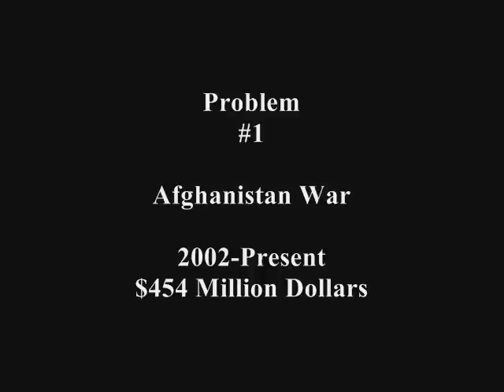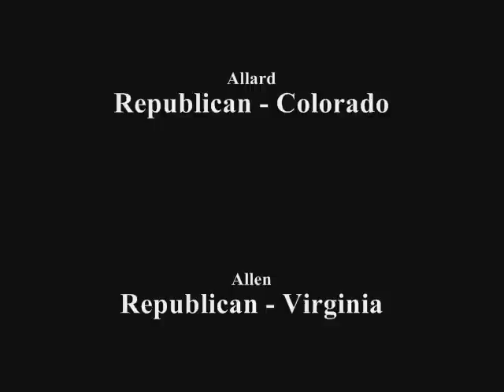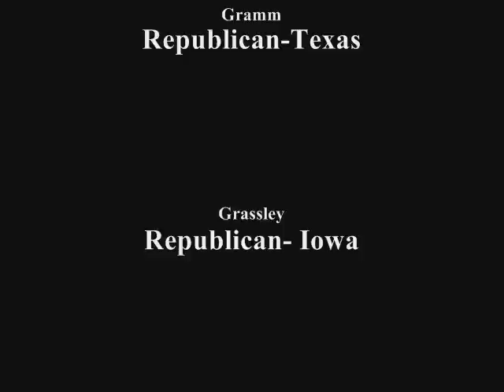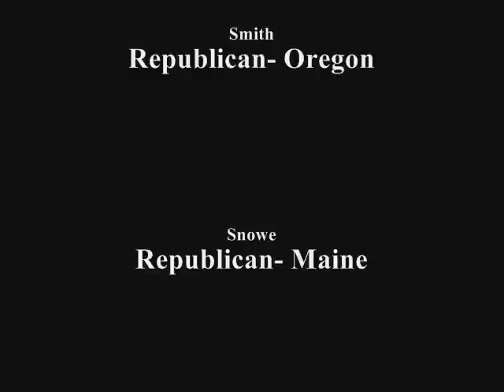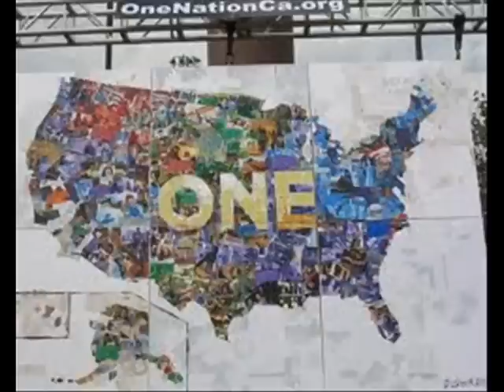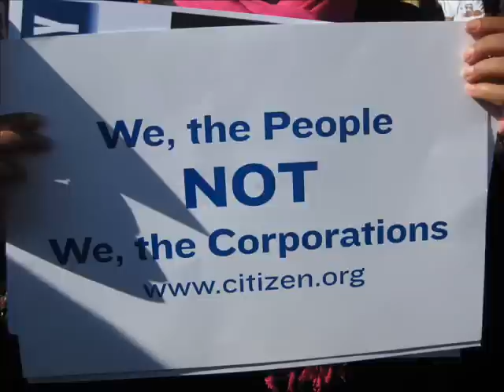The Buck Stops Here You're Fired!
Stephen Sindoni puts the spotlight on all of the individuals who are directly responsible for the wars in Afghanistan and Iraq in the video entitled "The Buck stops Here You're Fired!" The list that follows has the names of the US Senators who are to blame: U.S. Senate Roll Call Votes 107th Congress - 2nd Session as compiled through Senate LIS by the Senate Bill Clerk under the direction of the Secretary of the Senate  Vote Summary Question: On the Joint Resolution (H.J.Res. 114 ) Vote Number:  237 Vote Date:  October 11, 2002, 12:50 AM Required For Majority:  1/2 Vote Result:  Joint Resolution Passed
Vote Counts: YEAs 77  NAYs 23 Grouped By Vote Position
YEAs ---77
Allard (R-CO)
Allen (R-VA)
Baucus (D-MT)
Bayh (D-IN)
Bennett (R-UT)
Biden (D-DE)
Bond (R-MO)
Breaux (D-LA)
Brownback (R-KS)
Bunning (R-KY)
Burns (R-MT)
Campbell (R-CO)
Cantwell (D-WA)
Carnahan (D-MO)
Carper (D-DE)
Cleland (D-GA)
Clinton (D-NY)
Cochran (R-MS)
Collins (R-ME)
Craig (R-ID)
Crapo (R-ID)
Daschle (D-SD)
DeWine (R-OH)
Dodd (D-CT)
Domenici (R-NM)
Dorgan (D-ND) Edwards (D-NC)
Ensign (R-NV)
Enzi (R-WY)
Feinstein (D-CA)
Fitzgerald (R-IL)
Frist (R-TN)
Gramm (R-TX)
Grassley (R-IA)
Gregg (R-NH)
Hagel (R-NE)
Harkin (D-IA)
Hatch (R-UT)
Helms (R-NC)
Hollings (D-SC)
Hutchinson (R-AR)
Hutchison (R-TX)
Inhofe (R-OK)
Johnson (D-SD)
Kerry (D-MA)
Kohl (D-WI)
Kyl (R-AZ)
Landrieu (D-LA)
Lieberman (D-CT)
Lincoln (D-AR)
Lott (R-MS)
Lugar (R-IN) McCain (R-AZ)
McConnell (R-KY)
Miller (D-GA)
Murkowski (R-AK)
Nelson (D-FL)
Nelson (D-NE)
Nickles (R-OK)
Reid (D-NV)
Roberts (R-KS)
Rockefeller (D-WV)
Santorum (R-PA)
Schumer (D-NY)
Sessions (R-AL)
Shelby (R-AL)
Smith (R-NH)
Smith (R-OR)
Snowe (R-ME)
Specter (R-PA)
Stevens (R-AK)
Thomas (R-WY)
Thompson (R-TN)
Thurmond (R-SC)
Torricelli (D-NJ)
Voinovich (R-OH)
Warner (R-VA)

Here are the names and the words of the Senators who defied bullying by Team Bush and had the wisdom and courage to vote "nay" on October 11, 2002.

Here are the brave ones:

    Daniel Akaka (D-HI)
    Jeff Bingaman (D-NM)
    Barbara Boxer (D-CA)
    Robert Byrd (D-WV)
    Lincoln Chafee (R-RI)
    Kent Conrad (D-ND)
    Jon Corzine (D-NJ)
    Mark Dayton (D-MN)
    Richard Durbin (D-IL)
    Russell Feingold (D-WI)
    Robert Graham (D-FL)
    Daniel Inouye (D-HI)
    James Jeffords (I-VT)
    Edward Kennedy (D-MA)
    Patrick Leahy (D-VT)
    Carl Levin (D-MI)
    Barbara Mikulski (D-MD)
    Patty Murray (D-WA)
    Jack Reed (D-RI)
    Paul Sarbanes (D-MD)
    Debbie Stabenow (D-MI)
    Paul Wellstone (D-MN)
    Ron Wyden (D-OR)